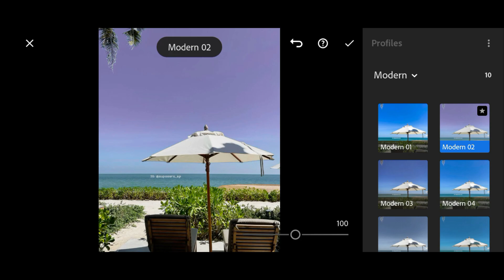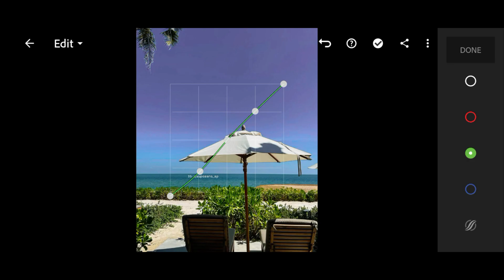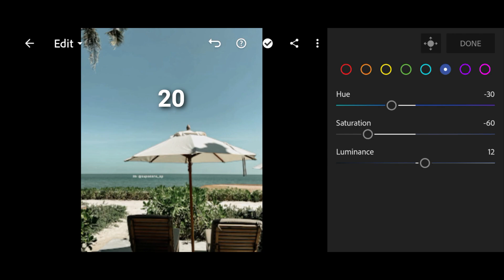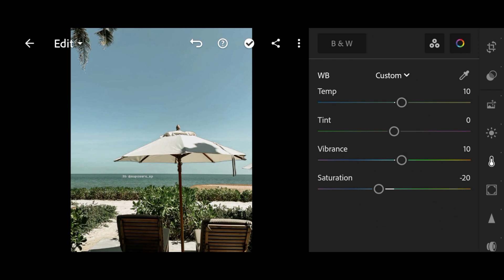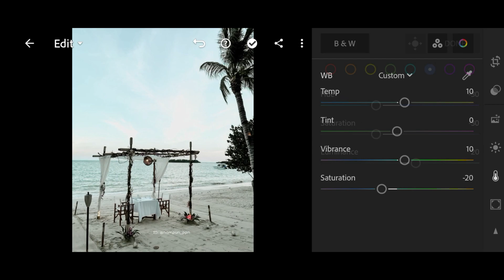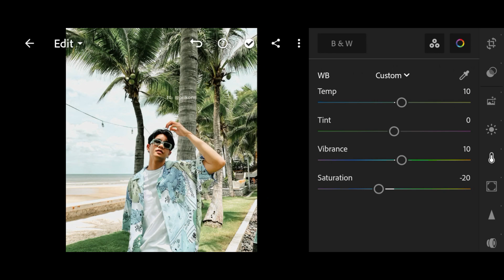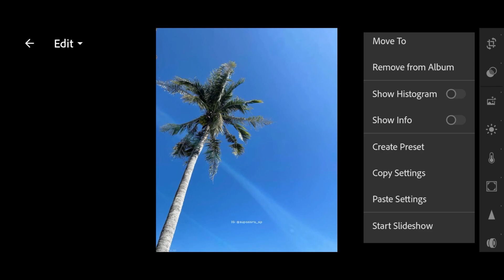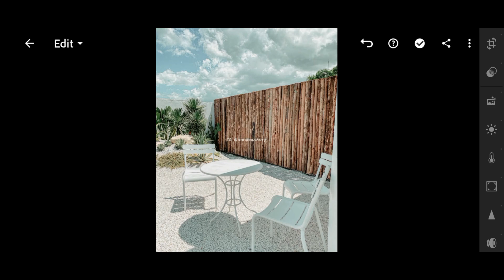Beach Life - Lightroom Mobile Presets | Beach Preset | Beach Filter | Summer Preset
In this video, I will show you how to edit Beach Life filters, using Lightroom mobile.

▶ 𝗣𝗶𝗰𝘁𝘂𝗿𝗲𝘀:

• Instagram: supassra_sp | elaaa.jpg | bombam_wara | piikorn | minnmattha | pujipuncha | anndewstory | onzon_shop | kenkkm | pamthann | pangpanggs | ttwinkerbelle